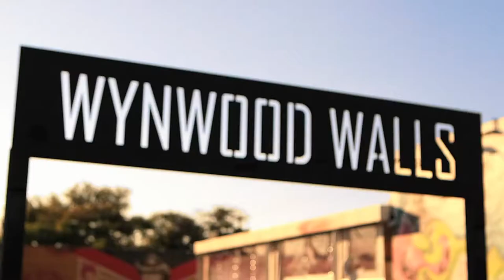ART BASEL 2016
1. Art Basel Miami Beach
December 1-4. Miami Beach Convention Center, 1901 Convention Center Dr., Miami Beach. $50-$115; artbasel.com.

2. Aqua Art Miami
November 30-December 4. Aqua Hotel, 1530 Collins Ave., Miami Beach. $20-$90; aquaartmiami.com.

3. Design Miami
November 30-December 4. Meridian Avenue and 19th Street, Miami Beach. $25; designmiami.com.

4. Fridge Art Fair
November 27-December 4. The Betsy South Beach, 1440 Ocean Dr., Miami Beach. Free-$10; fridgeartfair.com.

5. Ink Miami
November 30-December 4. 1850 Collins Ave., Miami Beach. Free; inkartfair.com.

6. Miami Project
December 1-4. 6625 Indian Creek Dr., Miami Beach. $20-$50; miami-project.com.

7. Satellite
December 1-4. The Parisian Hotel, 1501 Collins Ave., Miami Beach. $10; satellite-show.com.

8. NADA Art Fair Miami Beach
December 1-4. Deauville Beach Resort, 6701 Collins Ave., Miami Beach. $20-$40; newartdealers.org.

9. Pulse Miami Beach
December 1-4. Indian Beach Park, 4601 Collins Ave., Miami Beach. $25-$40; pulse-art.com.

10. Scope Miami Beach
November 29-December 4. Scope Pavilion, 801 Ocean Dr., Miami Beach. $35-$100; scope-art.com.

11. Untitled Art Fair
November 30-December 4. Ocean Drive and 12th Street, Miami Beach. $30, $20 for Miami Beach residents; art-untitled.com.

12. X Contemporary
November 30-December 4. Nobu Hotel Miami Beach, 4525 Collins Ave., Miami Beach. $20; x-contemporary.com.

13. Art Miami
November 29-December 4. 3101 NE First Ave., Miami. $45-$250; art-miami.com.

14. ArtSpot Miami
November 30-December 4. 1700 NE Second Ave., Miami. $20-$50; artspotmiami.com.

15. Context
November 29-December 4. 118 NE 34th St., Miami. $45-$250; contextartmiami.com.

16. Pinta Miami
November 30-December 4. Mana Wynwood, 2217 NE Fifth Ave., Miami. Free; pintamiami.com.

17. Red Dot Miami
November 30-December 4. 1700 NE Second Ave., Miami. $25-$85; reddotartfair.com.

18. Spectrum Miami
November 30-December 4. 1700 NE Second Ave., Miami. $25-$85; spectrum-miami.com.

19. Superfine! The Fairest Fair
December 1-4. 56 NE 29th St., Miami. $7.77-$33.33; superfine.world.

20. Conception Art Fair
December 1-4. 31 NW 23rd St., Miami. $20-$30; conceptionartfair.com.

Downtown/Brickell

21. Miami River Art Fair
December 1-6. James L. Knight Center, 400 SE Second Ave., Miami. Free-$100; miamiriverartfair.com.

22. Art Concept
November 30-December 4. Bayfront Park, 301 Biscayne Blvd., Miami. $8-$100;

Little River

23. Prizm Art Fair
November 29-December 11. 7230 NW Miami Ct., Miami. $15-$50; prizmartfair.com.

Overtown

24. Art Africa Miami
December 1-3, Historic Clyde Killens Hall, 920 NW Second Ave., Miami. Free. artafricamiamifair.com.

Images from Invest Miami, Art Spot and It's So Miami.
Music from Bonobos (Kota - Animal Magic)